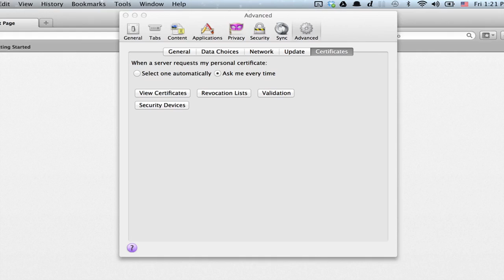How to Choose a Default Email Program for Firefox : Mozilla Firefox Tips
Choosing a default e-mail program for Firefox is a great way to save time whenever you click an e-mail link. Choose a default e-mail program for Firefox with help from a computer software professional in this free video clip.

Series Description: Mozilla Firefox is one of the most popular computer Web browsers in the world. Learn how to get the most out of Mozilla Firefox with help from a computer software professional in this free video series.